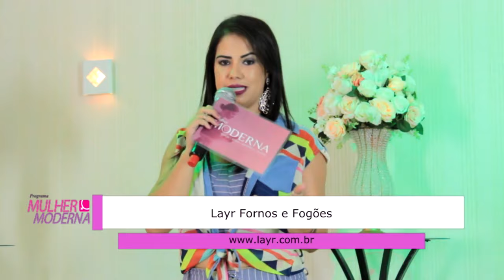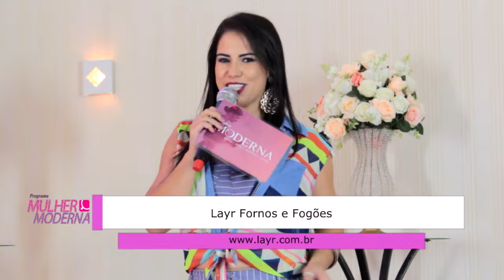/Programa Mulher Moderna (Sueli Teixeira Reflorescer) 31/ Bloco 05